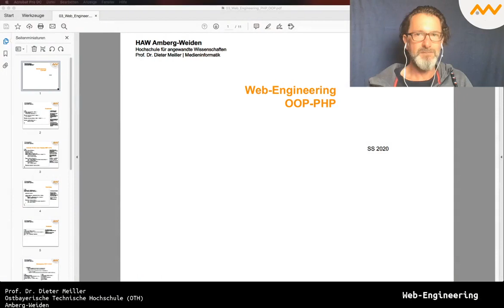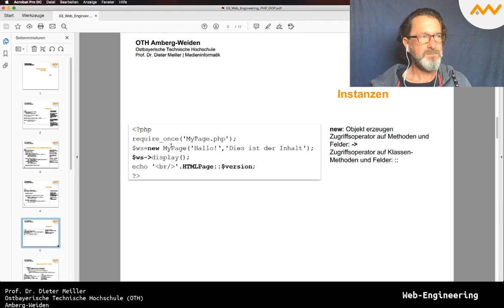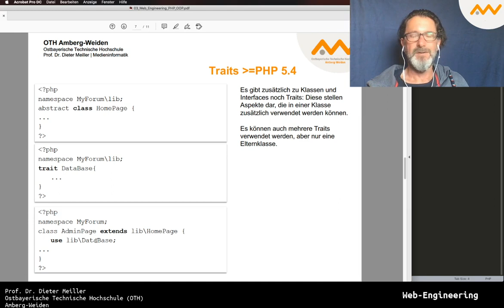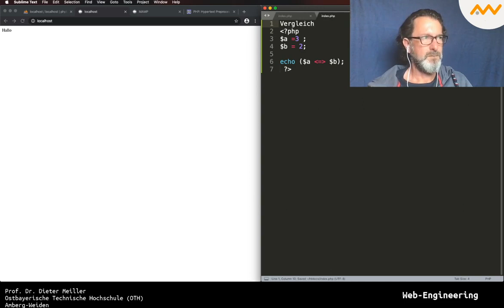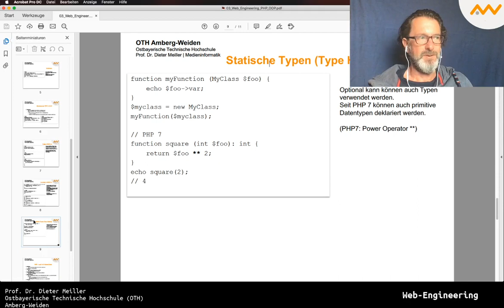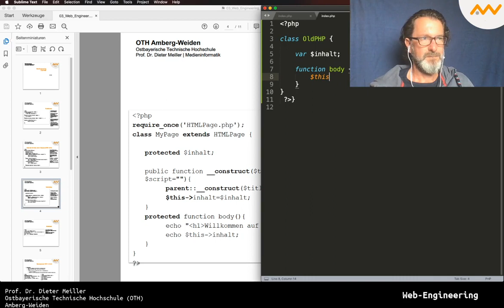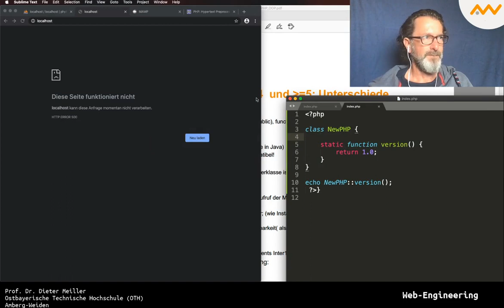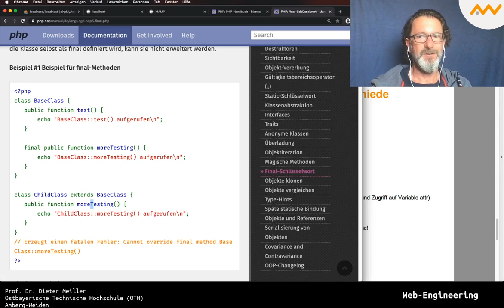Objektorientiertes PHP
Eine kurze Einführung zu OOP mit PHP